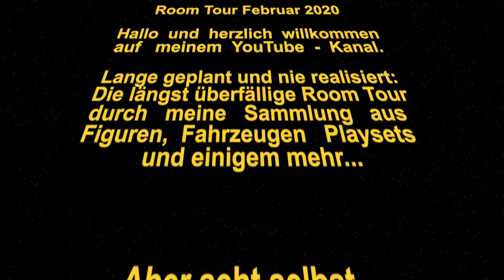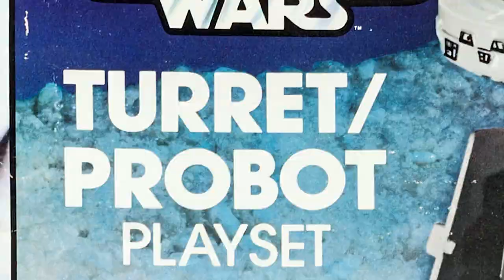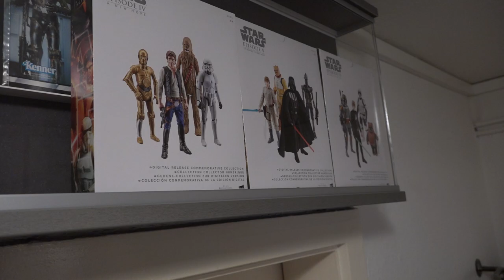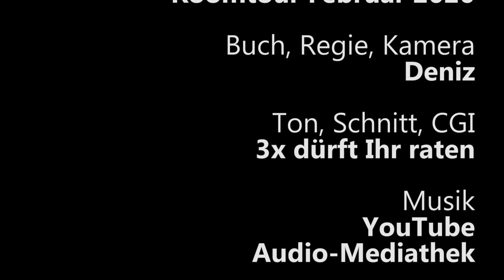Star Wars Collection Room Tour 2020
In dieser Room Tour aus dem Jahr 2020 führe ich durch die "QuantumStorm's Star Wars Collection". In der Sammlung gibt es Figuren, Fahrzeuge, Playsets, meine selbstgebauten Vitrinen und das ein oder andere mehr zu sehen.
Note about the translation of the subtitle:
Achtung!

▬▬■  Inhalt  ■▬▬
00:00 Titelsequenz & PG-13 Warning
00:58 Vorstellung
01:37 Figuren- und Fahrzeugesammlung
06:03 Playsets- und Fahrzeugesammlung
12:14 "The unseen"
12:40 Glitzernde Figur
13:03 Frage an den Fachmann "Dr. Frühling"
13:44 Dr. Frühling antwortet
14:31 Das Ende
14:41 Abspann

▬▬■  Social Media  ■▬▬
Ob nun Facebook, Instagram und Co.: Wenn Ihr mehr Infos wollt, schaut nachfolgenden Link an: